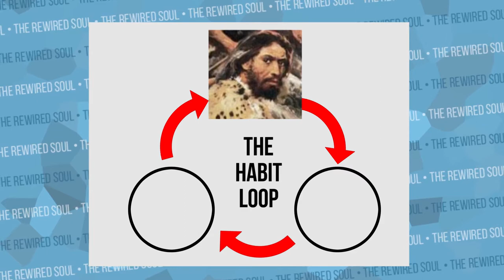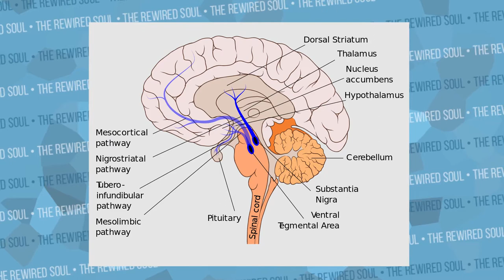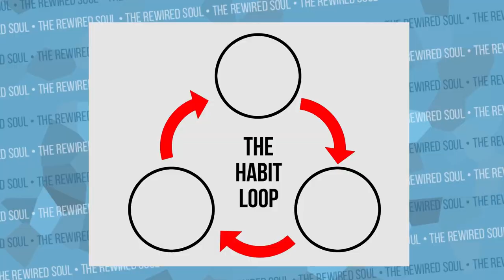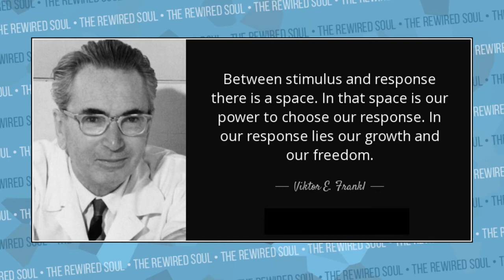THE SCIENCE OF GOOD AND BAD HABIT FORMATION (The Craving Mind)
The science of good and bad habit formation is crucial when it comes to mental health. Certain habits we have can make our depression and anxiety worse, and it goes without saying that it's part of addiction as well. In this video you'll hopefully learn how to break a bad habit as well as how to form a good habit based on the habit loop.

Dr Judson Brewer expands upon work that BF Skinner did with context dependent memory. Understanding how habits are formed helps us learn how to break the ones that aren't serving us a good purpose.

Check out the TED Talk A Simple Way to Break a Bad Habit w/ Judson Brewer